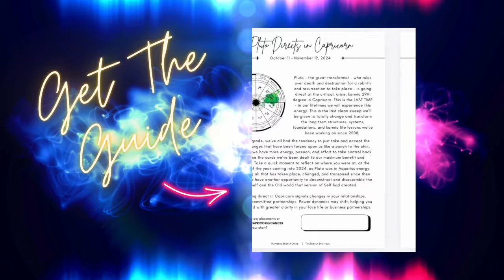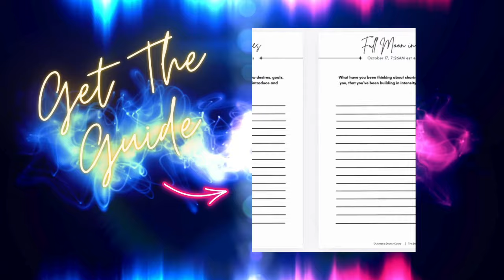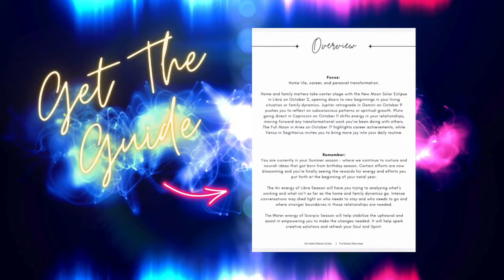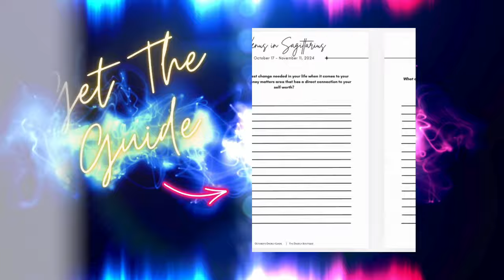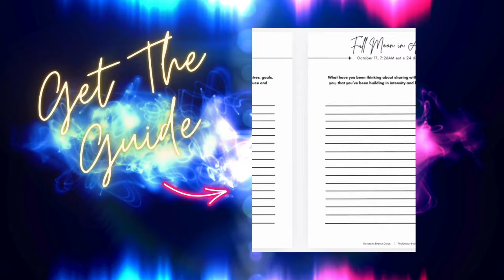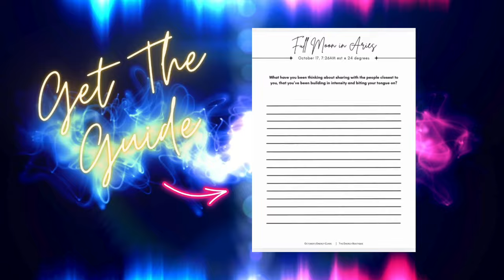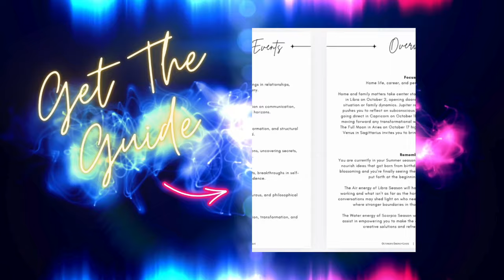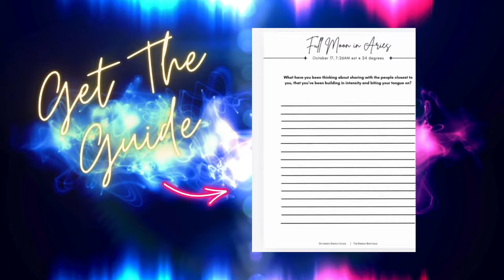✨ASCENSION FORECAST: OCTOBER 13 - 19✨